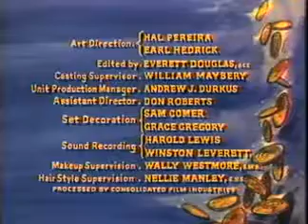Bonanza - Bitter Water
Set in Nevada in the 1860s, Bonanza chronicled the adventures of the Cartwright family who owned a large ranch called The Ponderosa. Ben Cartwright and his three sons, Adam, Hoss, and Joe fought for what was just and decent in a time where lawlessness was common.